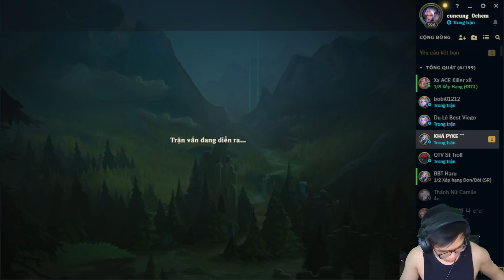Tuấn gaming - LMHT - Secret teaching in League of Legends and the pandemic - part1